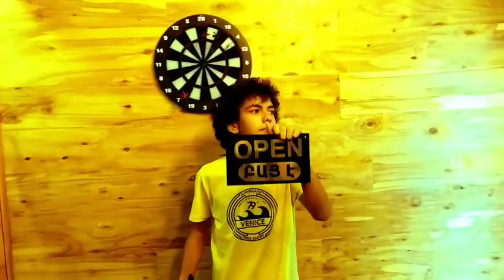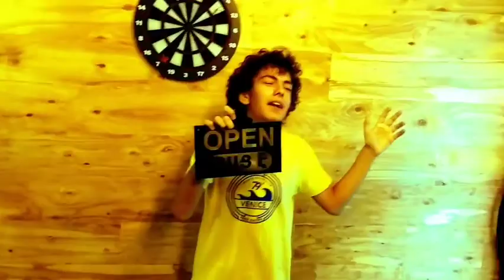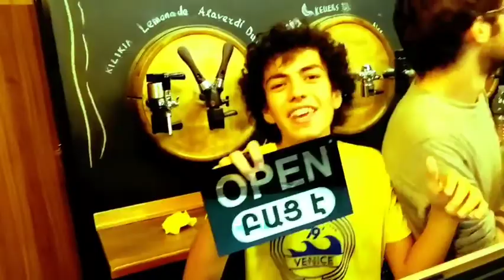TMOTP - Girl on the street Abovyan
On Abovyan street everything is fine and everything is clear

VovSub9 LT OK